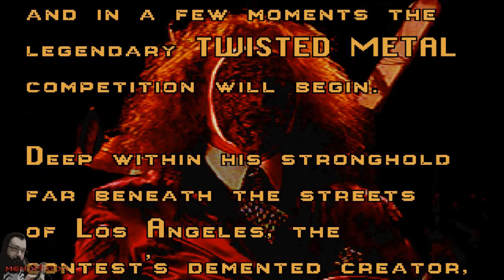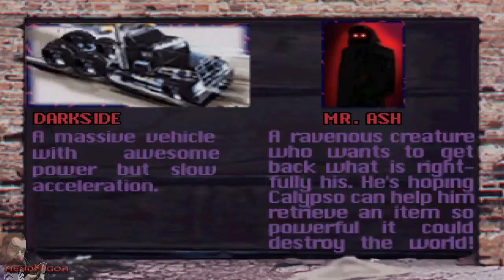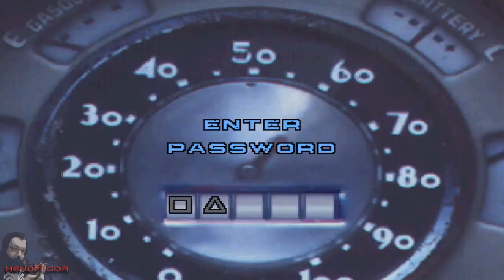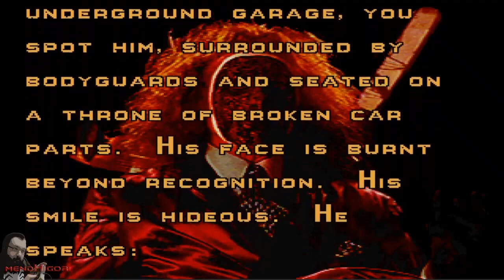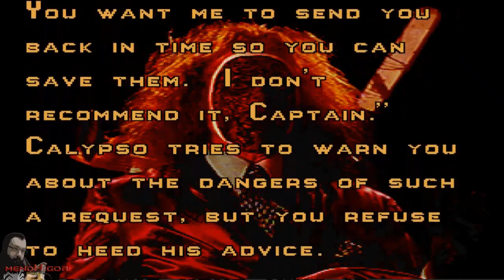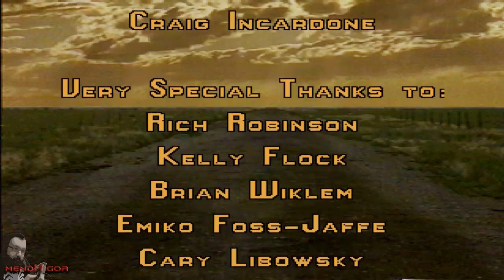Jogo Completo | Twisted Metal (PSX) (Vehicle Swap)